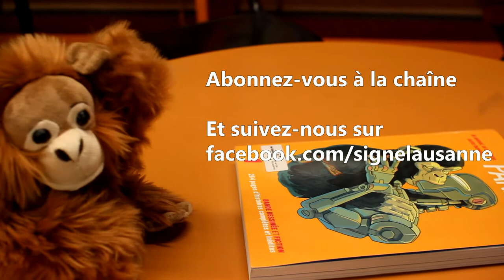Transmetropolitan - Warren Ellis, Darick Robertson | Chronique #16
Les chroniques de l'orang-outan, présentées par Oliver